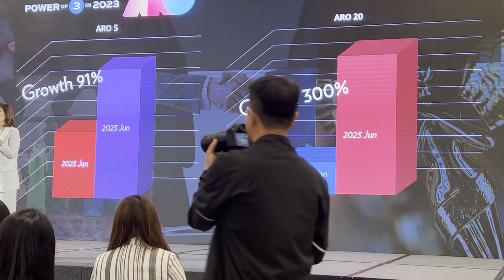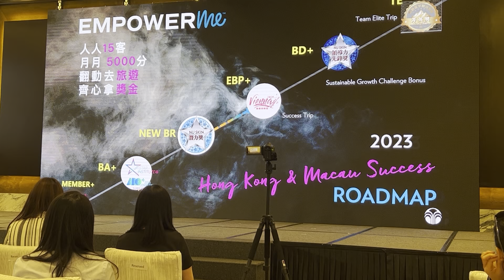STAR INSTITUTE - POWER OF 3 by NuSkin CEO Shalie Chang